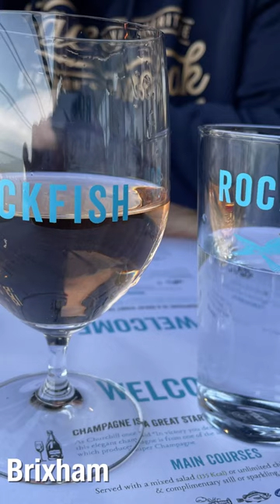60 Second season 2022 | sailing | Kingfisher’s first sailing season in 60 seconds